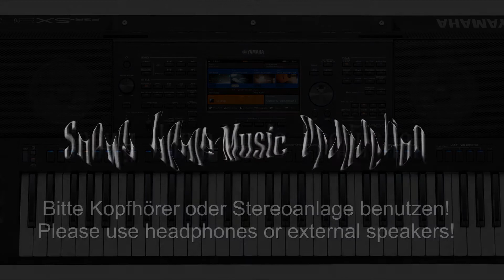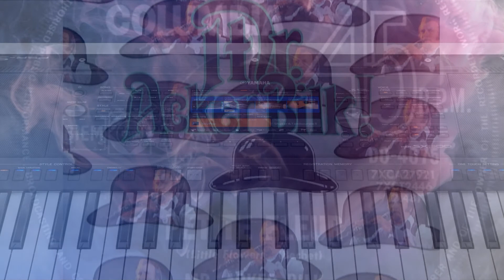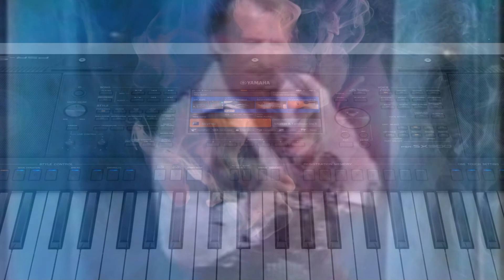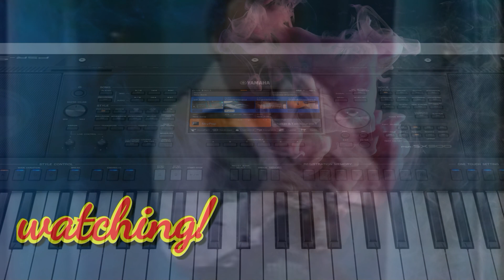Petite Fleur - Cover by Mr. Ackerbilk 1961 - Cover - Big Tyros4 & SX900 - Yamaha Keyboards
Petite fleur ist der Titel eines 1952 von Sidney Bechet komponierten und durch Chris Barber’s Jazz Band im Jahre 1959 bekannt gewordenen Jazzstandards.
Petite fleur ebnete den Weg für viele popmusikähnliche Klarinetten-Instrumentaltitel wie etwa Stranger on the Shore oder Summer Set von Acker Bilk.